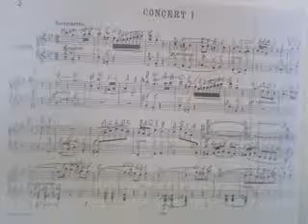GHANTHO .Music Dictionary G F Handel Play Alyas Hanna nr 812